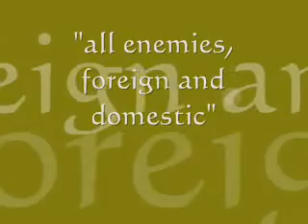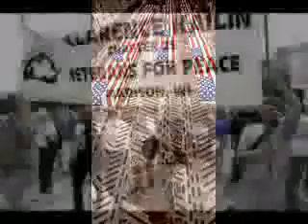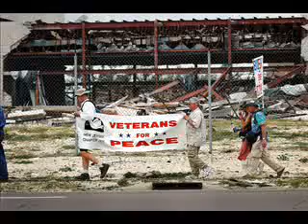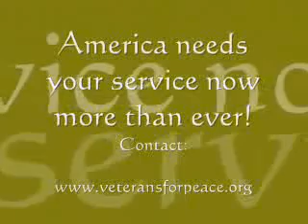00 VETERANS FOR PEACE